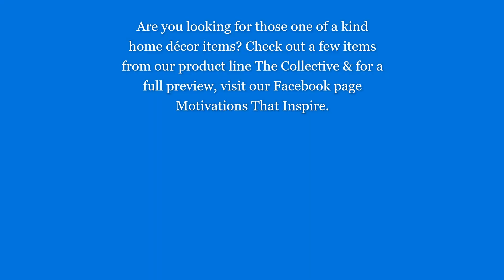MOTIVATIONS THAT INSPIRE PROMO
2023 PRODUCT PROMO